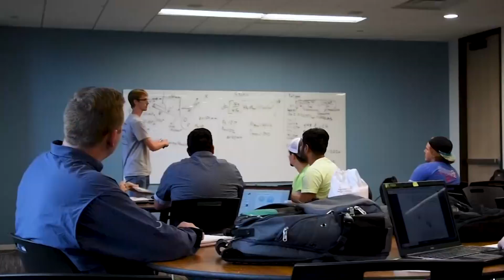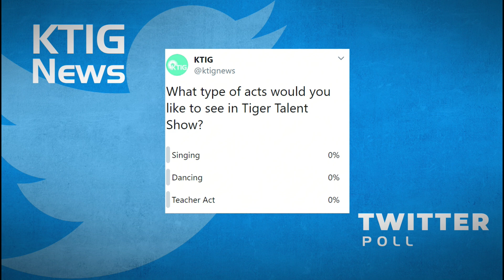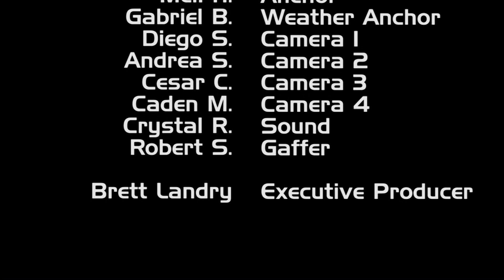KTIG News 1-21-2020